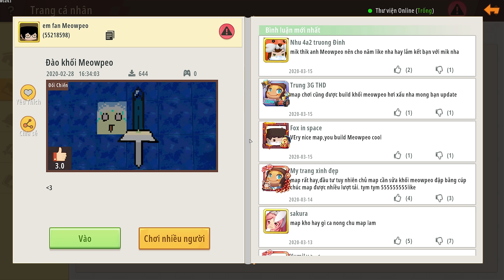Cuộc chiến đào Meowpeo trong Mini World | Mini Game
UID Mini World: 27351783 - Meowpeo - Mèo béo
Tên trong game và youtube: Meowpeo
Tên thường gọi: Mèo béo